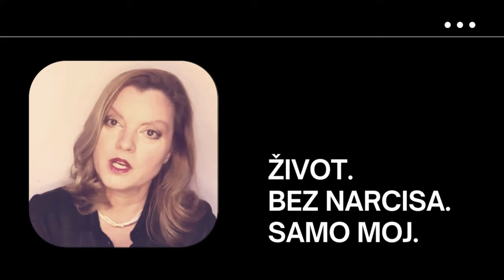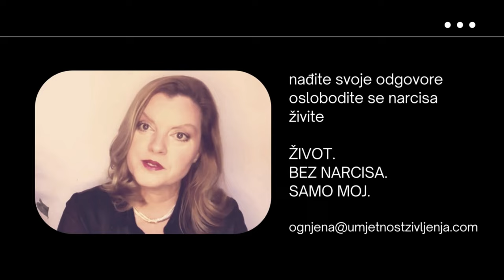Život. Bez narcisa. Samo moj.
Četvrta generacija programa ŽIVOT. BEZ NARCISA. SAMO MOJ. kreće 2024.
Rezervirajte svoje mjesto do 01.12. - do kada vrijedi i popust rane prijave.
Vidimo se! I - živimo - bez narcisa!

Autor sam edukacijskih programa koji rješavaju problem:
 - suovisnosti
 - kompleksnog PTSP-a
 - traumatičnih veza
 - emotivne (ne)pismenosti